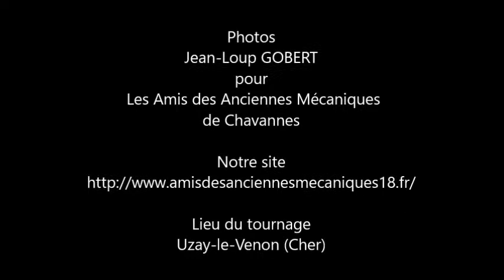Amis des Anciennes Mécaniques à la fête des Lumas 4 juin 2017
Photos de la Fête des Lumas (escargots en berrichon) à  Uzay-le-Venon  (Cher) 4 juin 2017